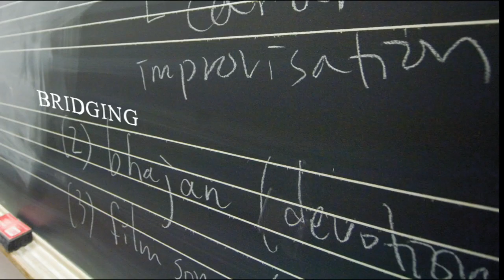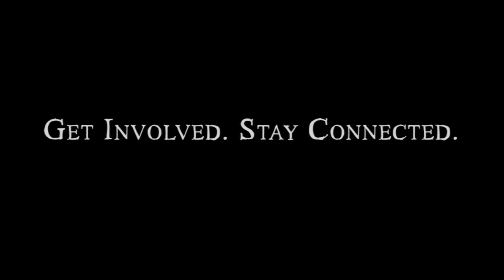WPI: A Minute You Won't Regret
This video shows reasons to be proud of WPI.